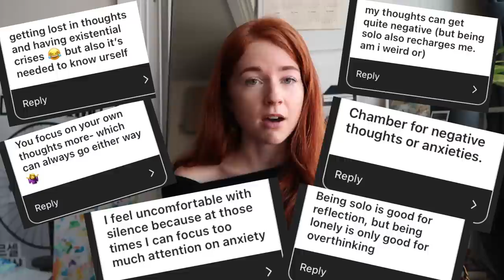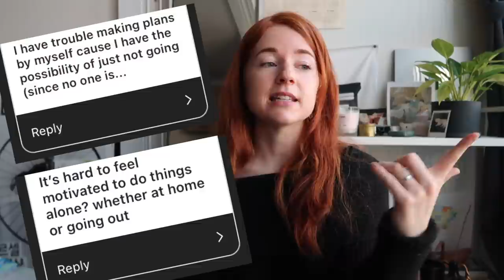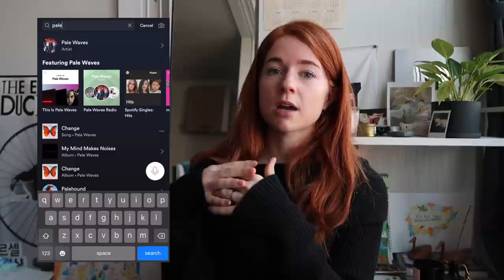Alone but Not Lonely | How to Be Confident By Yourself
Hi everyone! Thanks to all of you who sent in requests for this video, and also huge thanks to everyone who submitted their questions, comments, and concerns about being alone via Instagram. I'm most definitely not the best at being alone, even though I've grown to love it, but I think an important thing is to realize that so much of how we see the world around us (the good and the bad) comes from our own mentality, the little voice in our heads. I hope this helped at all, and again, I was really hesitant to talk about dealing with anxiety because I know what I feel is different from the next person and they're different from the next. But just know at the end of the day, we're all struggling in some way and that thought makes me look at strangers in a kinder light. We're all navigating this weird world for the very first time (idk about you but I dont remember my past lives so this is my first and only shot at it) so no one can tell you you're living incorrectly!! Sending lots and lots of love!

Talking points:
2:05 - Thinking everyone is watching/judging you, eating alone, being alone around crowds
8:36 - Wanting to share experiences with other people
11:41 - Dealing with anxiety in public
13:25 - Self-validation through other people
15:31 - Less distractions brings dark thoughts, spiraling, anxiety
18:31 - Taking care of yourself when you're sick/going through hardships
20:53 - Lack of motivation to do things by yourself
22:02 - Sad that people don't reach out to me
24:12 - Missing physical touch